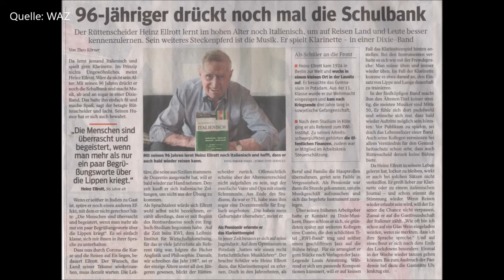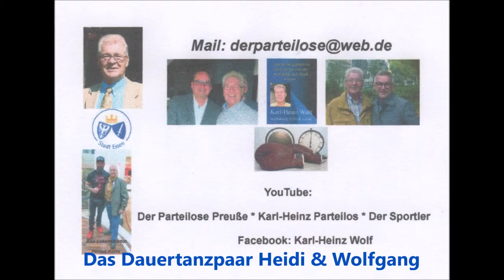Essen-Stadtwald * Heinz Ellrott 96 jähriger eifriger Tänzer im Uhlenkrug